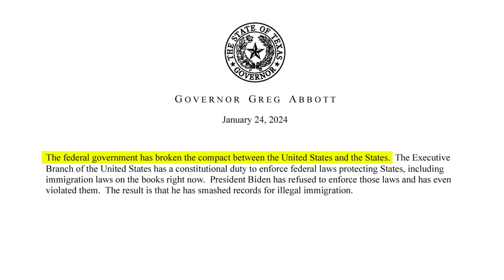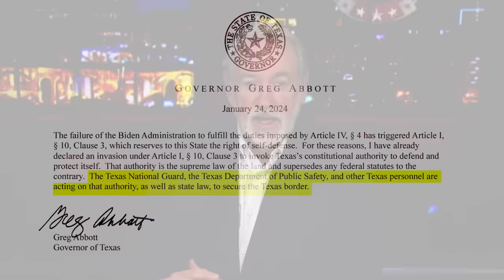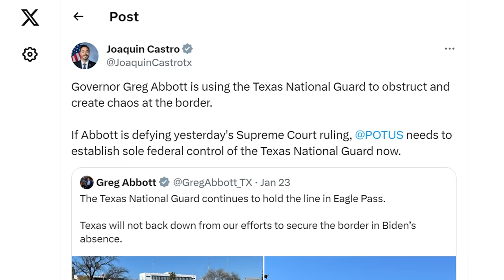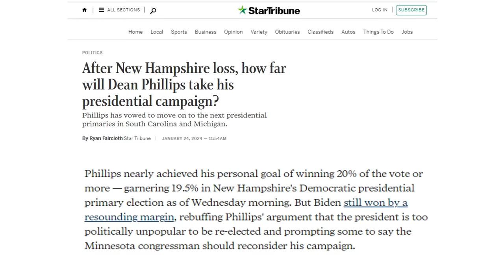Texas DEFIES SCOTUS and Democrat Presidential Candidate RIPS Democrat Party | Breakdown | Huckabee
Democrats out-crazy themselves in response to Texas Governor Abbott's defiance of the Supreme Court and even one of their own is shouting about their delusion as he makes a credible effort to take the White House from Joe Biden. I'm Mike Huckabee with your January 25th edition of the Breakdown.